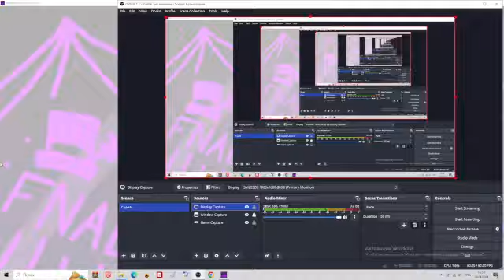five nights at lugig's comical chaos - boss 4 (concept nightmare lugig) beaten